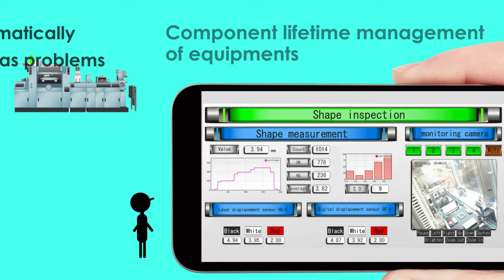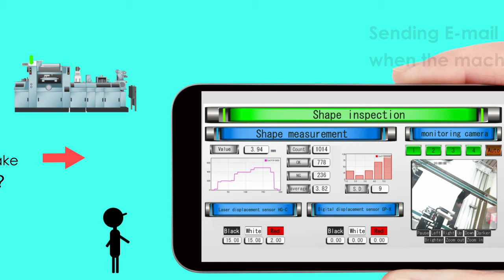PLC FP7, interazione reale con la macchina via Web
Con la piattaforma PLC FP7 , i costruttori di macchine hanno a disposizione dati reali sul comportamento della macchina in qualsiasi momento da qualunque dispositivo dotato di browser Internet e, quindi, informazioni puntuali in base alle quali pianificare i necessari interventi.

Come ottenere
una REALE
interazione via
Web
tra la macchina
e il “mondo”?